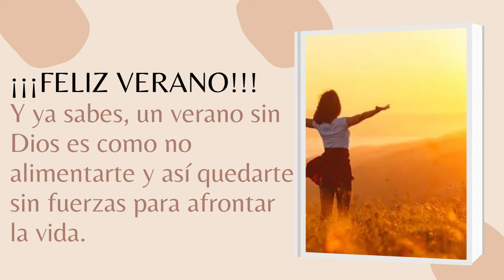¡¡¡NO CERRAMOS POR VACACIONES!!!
Campaña de Medios de Comunicación Parroquia de Agüimes.
Seguimos acompañándote en Verano.